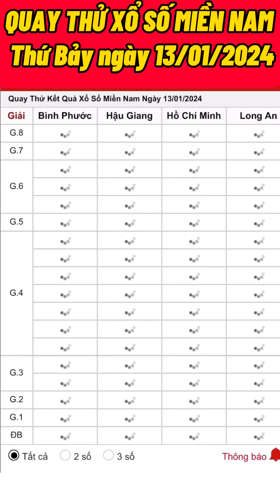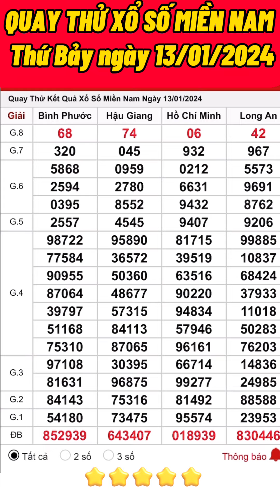Quay thử xổ số Miền Nam hôm nay ngày 13/01/2024